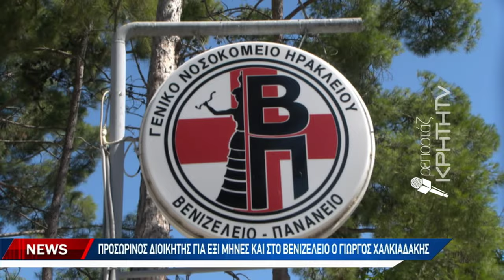Προσωρινός διοικητής για έξι μήνες και στο Βενιζέλειο ο Γιώργος Χαλκιαδάκης